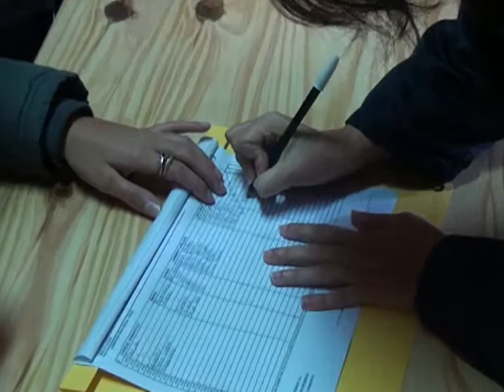RECOLECCION DE DESCARTES ELECTRONICOS PACHECO